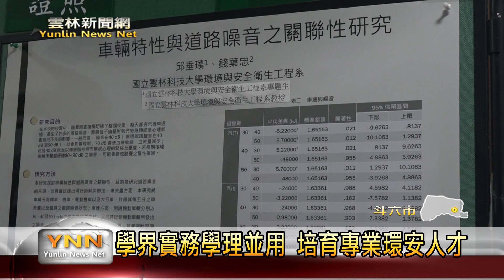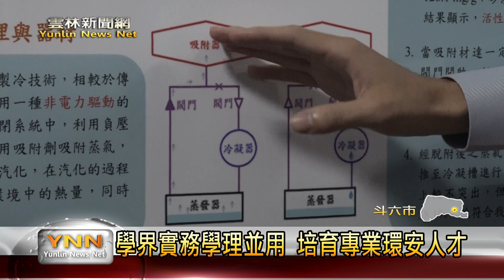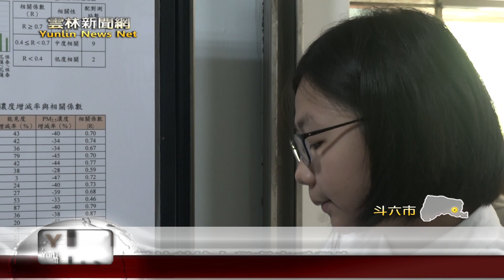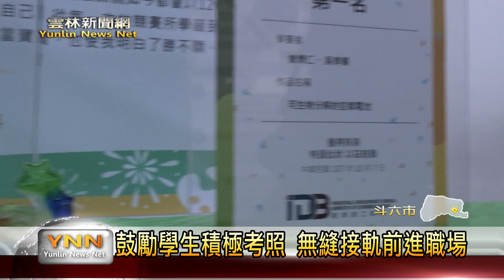雲林新聞網-學界實務學理並用 培育專業環安人才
環境及安全衛生，無論是在我們的生活、或是工作場合中，都是得相當注重的環節，尤其時現在國家法規也變得嚴格，這部份的人才相對成為各行業的標準需求。雲林科技大學就結合環安系師資，創立六個相關研究中心，透過老師領導學生，以與人有密切關係的主題深入研究，並與產業界連結，不僅得到豐富的實務成果，也為國家培育出專業領域的人才。〈以上新聞可從top NEWS APP收視〉